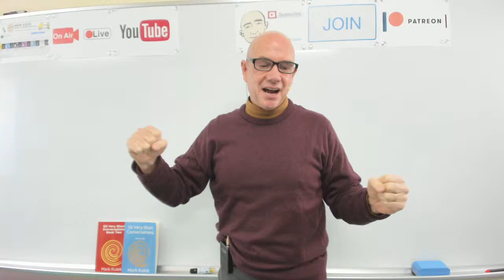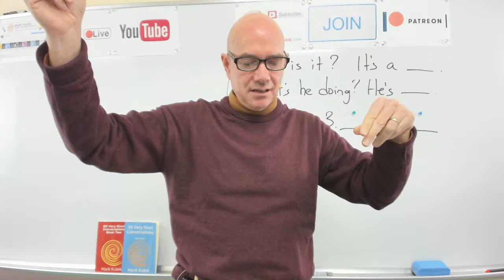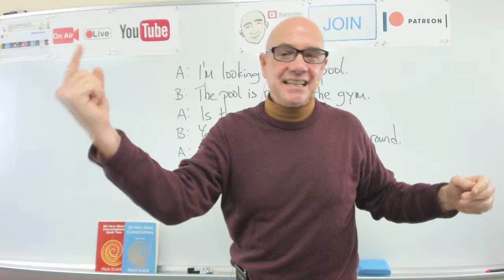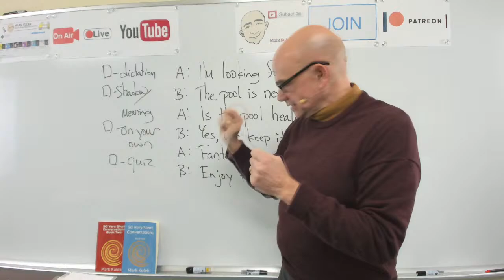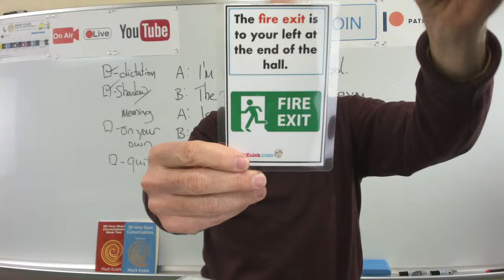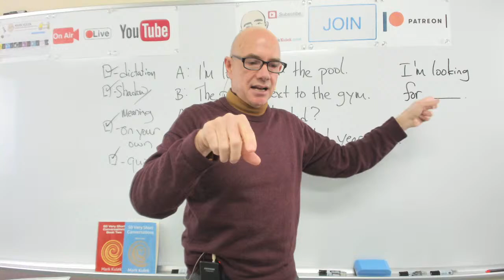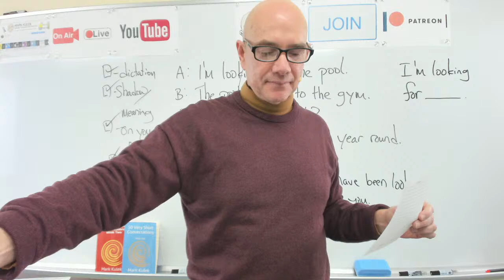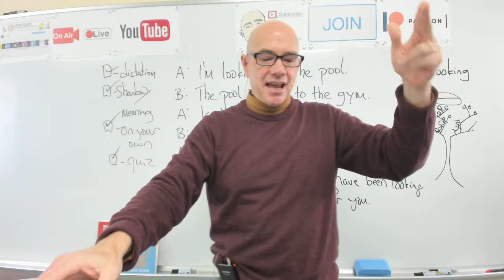#294 Hotel Talk (book 1, p.19) | Mark Kulek ESL LiveStream Lesson - Learn English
Learn English: Hotel Talk & Vocabulary - LiveStream English Lesson.  More Live Videos KeyWords: porter, fire exit, breakfast bar, double bed, mini fridge, do not disturb sign, room service, key card + more. Conversation, Dictation Cards, Card Guessing Game, Reading, Phonic Practice. Also in today's video - Vocabulary and Dictation, American Idioms. We will also do - Vocabulary Practice, Card Guessing Game, Live Reading: listen, Q&A, shadowing, reading, Dictation - (short conversations), Collocations, and Short Conversation Practice, Picture Speculation. ▶️  *Mark Kulek does LiveStream Lessons every Tuesday at 5 p.m. , Wednesday at 10 a.m. and Friday at 10 a.m. - all times are (Japan Asia/Tokyo)*

⏱TimeStamps⏱
0:00 Intro
5:18 What is it? (a starfish, an ear of corn, a squirrel, canoeing)
21:37 Conversation #14 (at a hotel)
35:10 Dictation Practice (hotel talk)
1:11:38 Pattern Practice (I'm looking for __)
1:21:50 Listening Practice (Chimpanzees)

A: I'm looking for the pool.   B:  The pool is next to the gym.   A:  Is the pool heated?   B: Yes, we keep it heated year round.  A: Fantastic.  B:  Enjoy the pool.